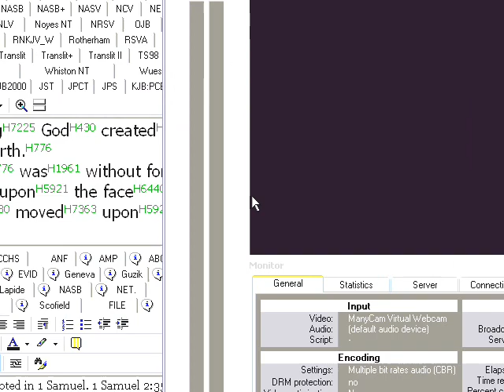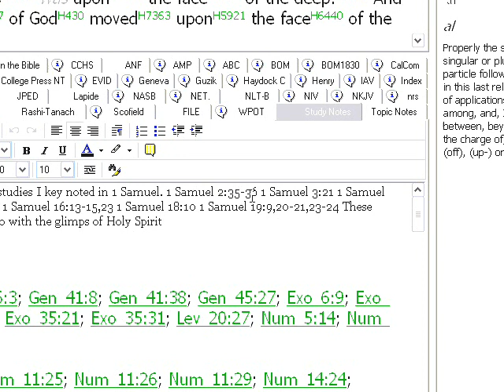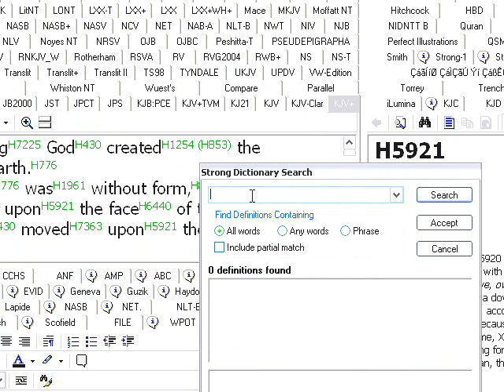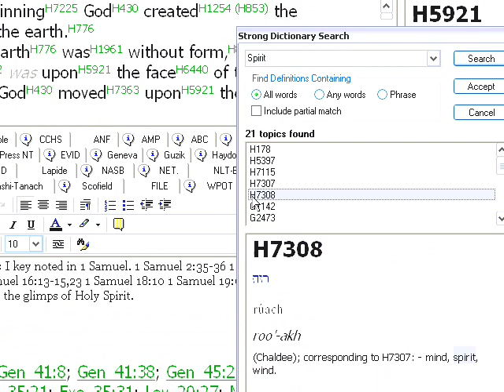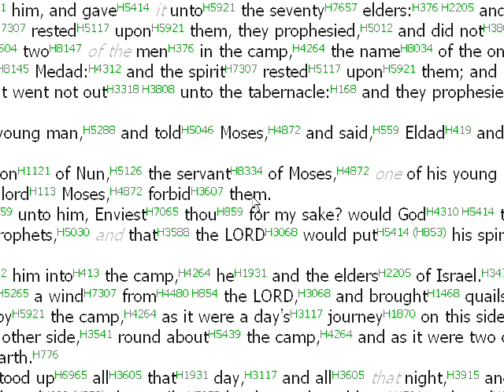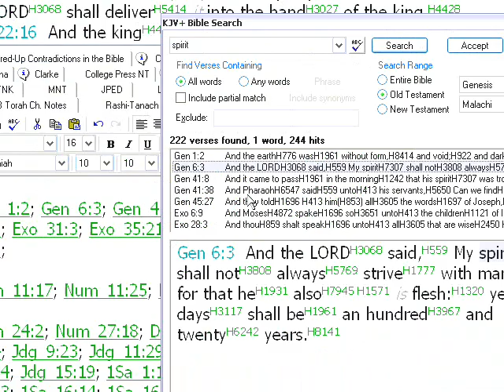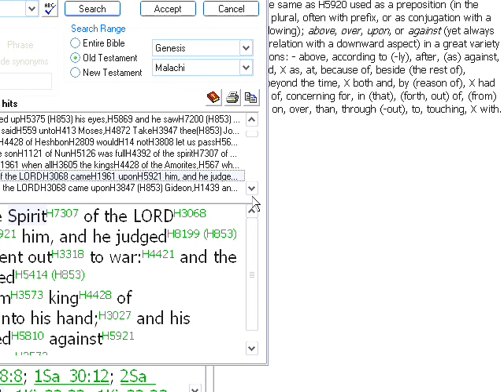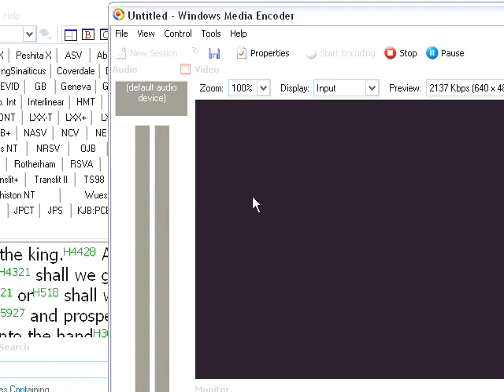Why Pentecost Did Not Need To Happen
The Spirit of the Lord was always around.

Something Old, Something New, Something Borrowed, Something Blue. not sure how Blue would fit in here ... but you get the point.

The same ideas used in  New Testment Views were also a part of the Dead Sea Scroll Community.

"Historical reality is always more complex and fascinating than the orthodox of any tradition would like us to believe. The winners rewrite history, and the rewrite is almost always a simplification. Simplifications are helpful to give us an initial grasp, but we should never content ourselves with them."

-David Noel Freedman, What are the Dead Sea Scrolls and Why They Matter (p. 69).